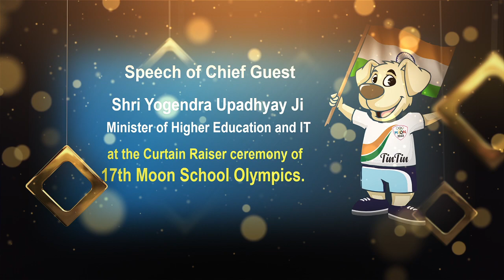Speech of Chief guest Shri Yogendra Upadhyay Ji , Minister of Higher Education and IT